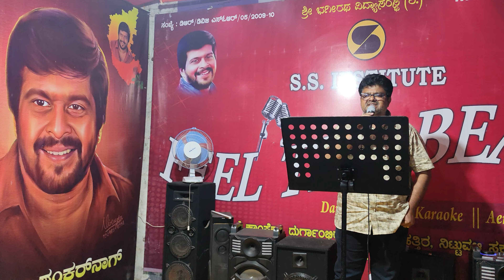Haennaendararnu Soundaryavanu/VPU Music/Dr Umesh